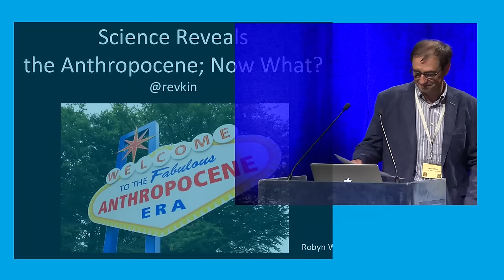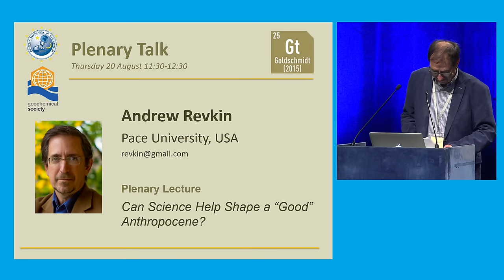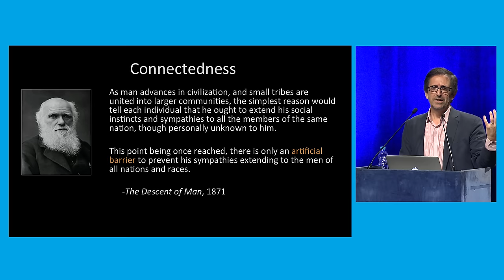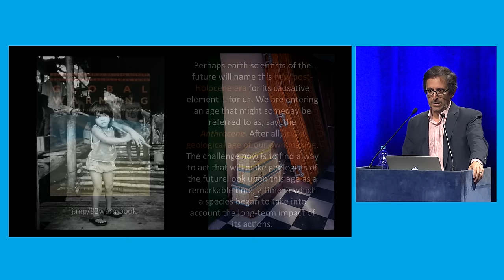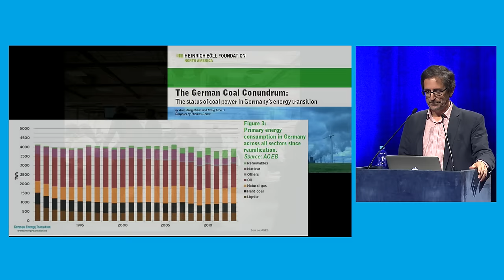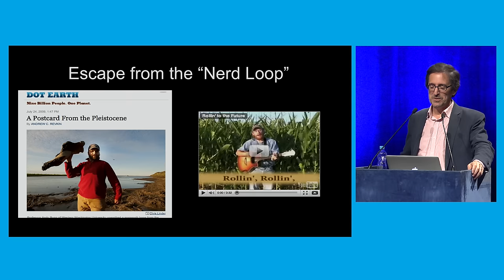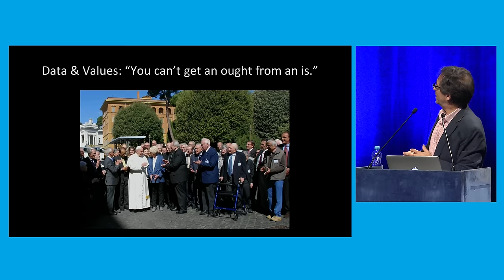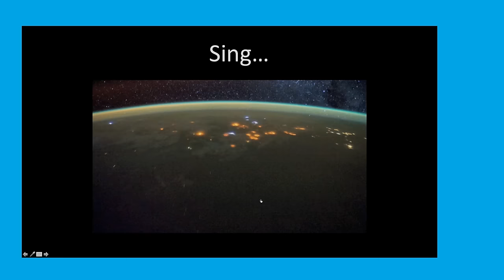Goldschmidt2015 - Thursday plenary, Andrew Revkin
Can Science Help Shape a “Good” Anthropocene?